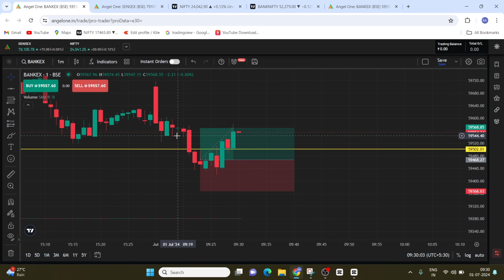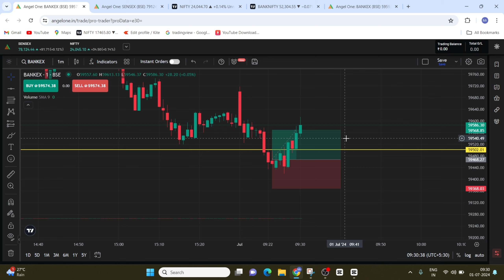Intraday Trading | 01\07\2024